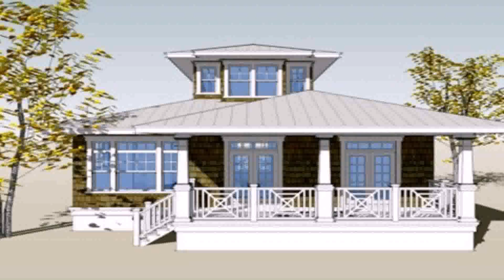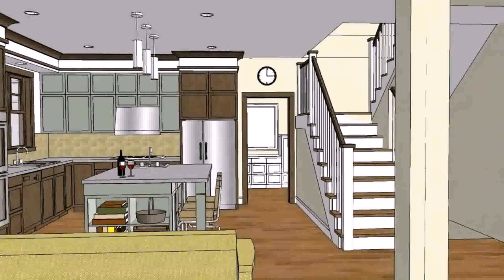Bungalow Interior Design In Philippines - Gif Maker DaddyGif.com (see description)